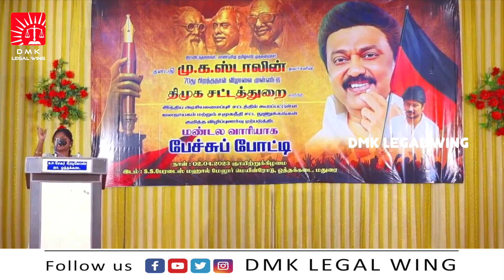சமூகநீதியின் வாரிசு நம் திராவிட நாயகர் | சட்டத்துறை பேச்சு போட்டி | மதுரை | DMK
பெண்களுக்கு சொத்தில் சமஉரிமை கொடுத்து பாலின சமத்துவத்தைக் கொண்டுவந்த தலைவர் கலைஞர் அவர்களின் கொள்கை மட்டுமல்லாமல் ​திராவிட இயக்கம் தந்த கொடையாம் சமூகநீதியின் வாரிசாகவும் திராவிட நாயகர் திகழ்கிறார் எனப் பேசிய மாணவி.